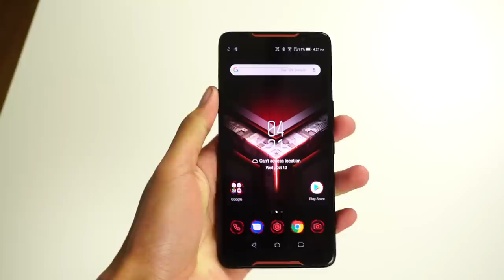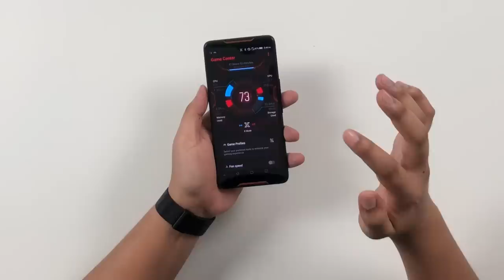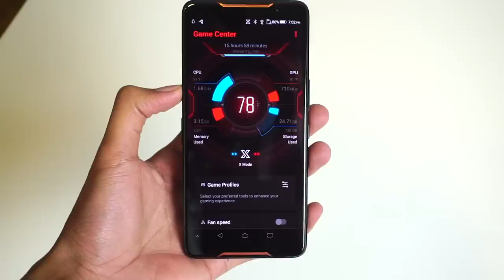Ini Adalah Asus ROG Phone - Gaming Phone Dengan Aksesori Menarik!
Selepas pengumumanya di Computex 2018, ramai yang nanti-nantikan peranti ini akan masuk ke pasaran Malaysia kerana membawa banyak ciri-ciri yang tiada pada peranti gaming lain. Antaranya adalah AMOLED pada kadar segar semula 90Hz, Sistem penyejuk yang jauh lebih baik dan Cip Khas yang sudah dilewah jam 2.96GHz.

Asus ROG Phone ini akan dilancarkan pada 22 Oktober 2018. Buat masa ini harga jualan masih belum diberitahu dan layari untuk kemaskini terkini tentang peranti ini.